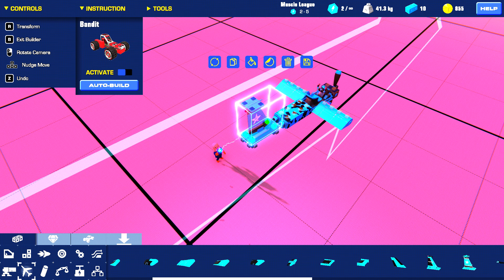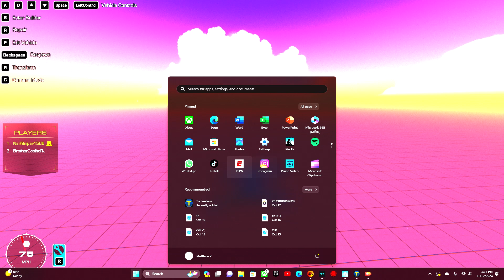how to build a plane in trailmakers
how to build a plane